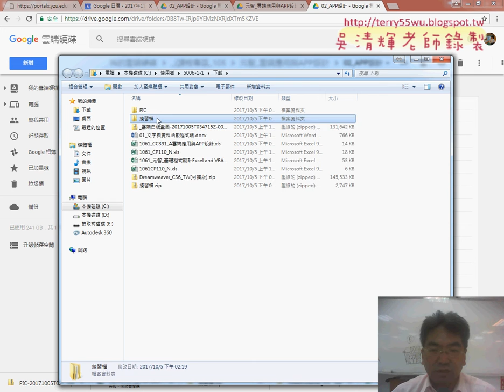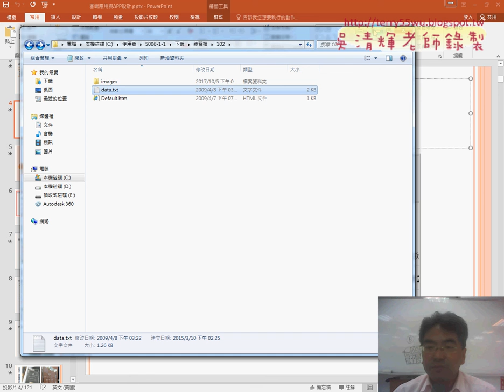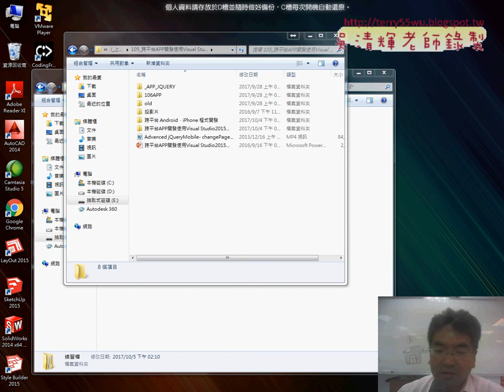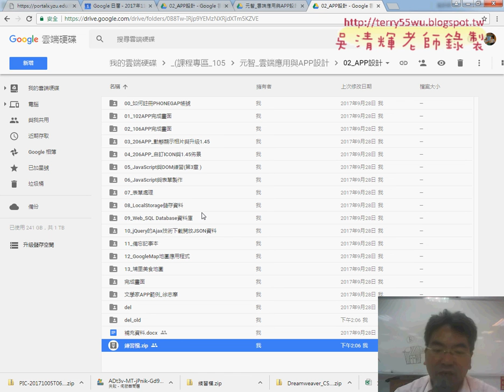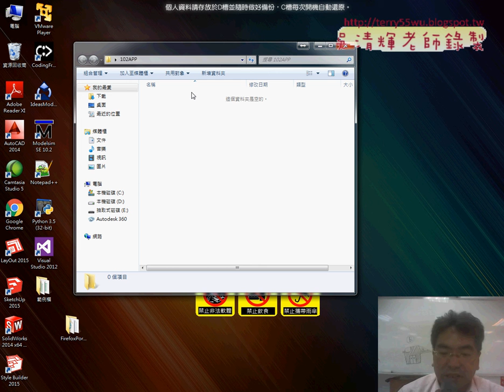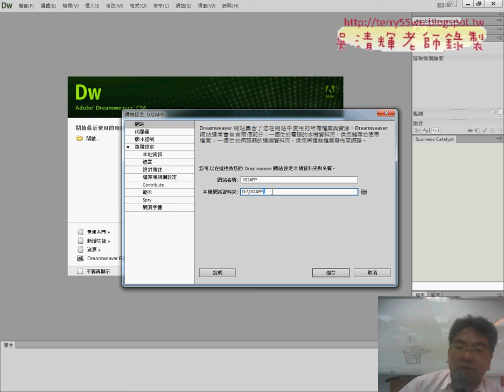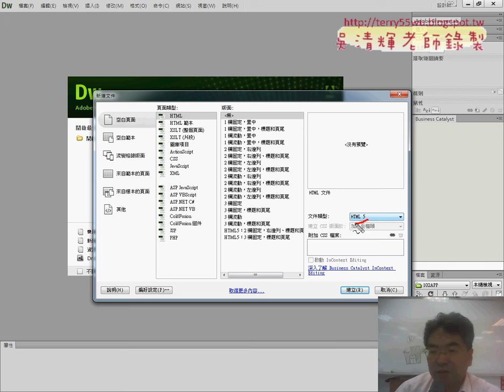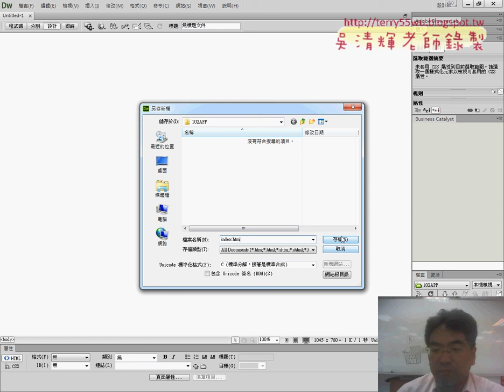01 DWCS6環境與建立第一個102APP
元智_雲端應用與APP設計01&02(DWCS6環境與建立第一個102APP&修改操作介面與增加四個頁面&建立導覽列(navbar)&增加ICON與顏色與回首頁按鈕)

上課內容：
第1次
01_DWCS6環境與建立第一個102APP
02_修改操作介面與增加四個頁面
03_建立導覽列(navbar)
04_增加ICON與顏色與回首頁按鈕